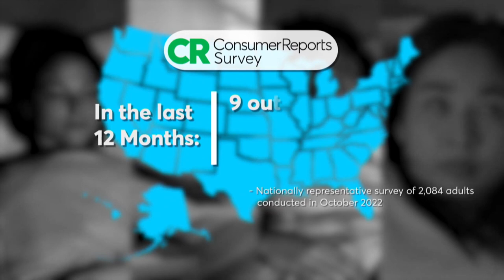Daylight Saving Time: What to do now before the time change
Daylight Saving Time, it is in fact this weekend. You are going to turn your clock forward one hour and yes, lose an hour of sleep.

What should you do now to make it hurt a little bit less?

"Gradually shift your child's bedtime over the next few days, every evening advance the bedtime by 15 minutes. So, if you're child's bedtime is normally 8 PM you can shift it to 7:45 PM, then the next night 7:30 PM and the next night," said Dr. Pallavi Reddy, a sleep specialist with Cone Health Medical & Dental.